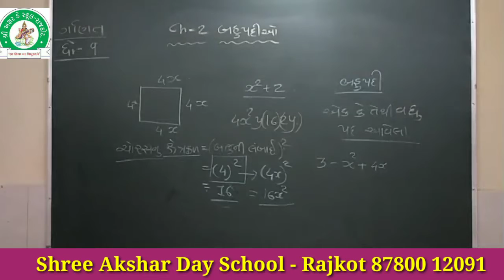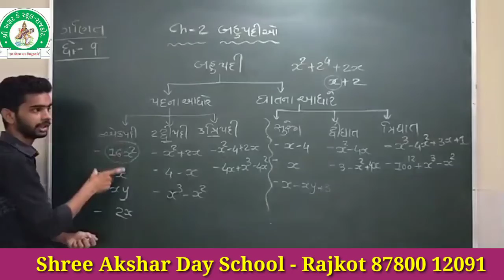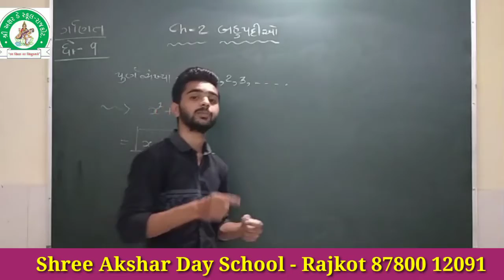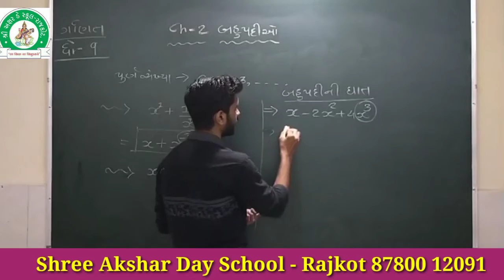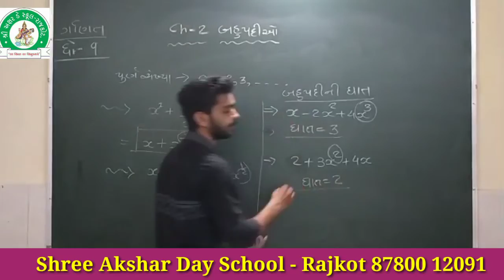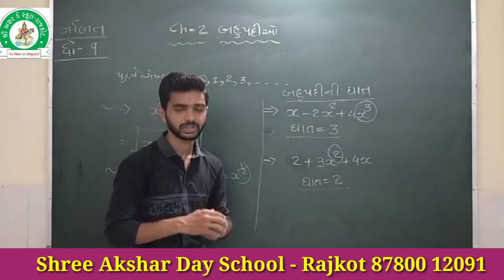શ્રી અક્ષર ડે સ્કૂલ ધોરણ - 9 વિષય :- ગણિત ( પ્રકરણ - 2 બહુપદી ) ( Part - 1 )